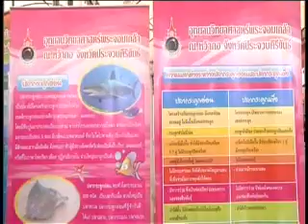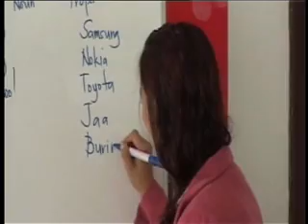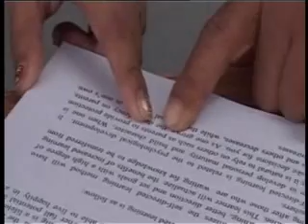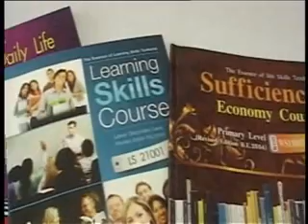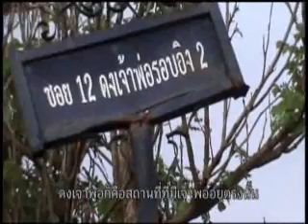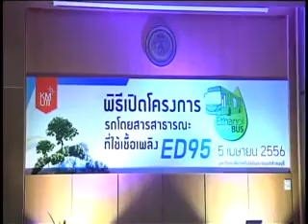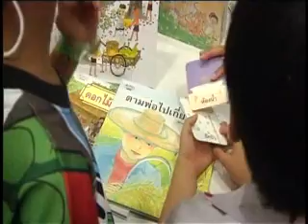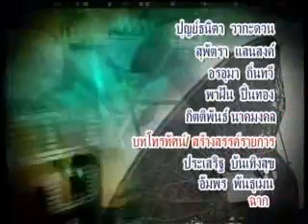56-04-20,21 สรุปข่าวการศึกษาETV